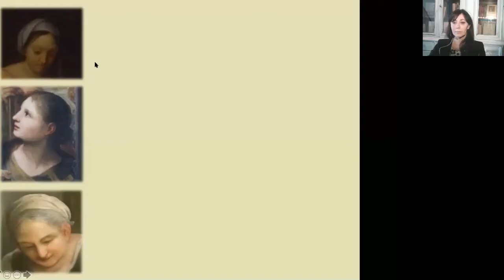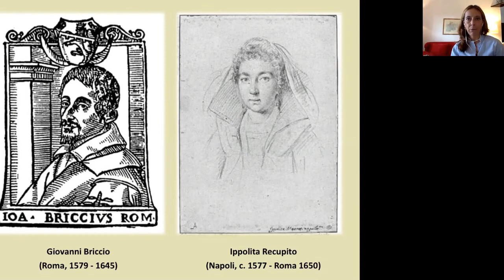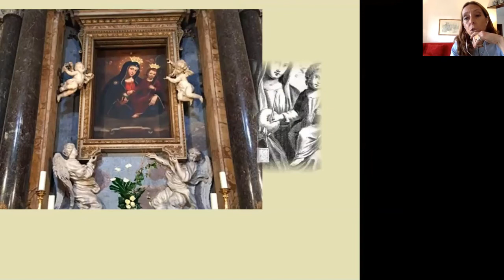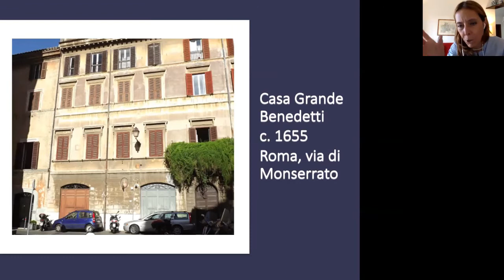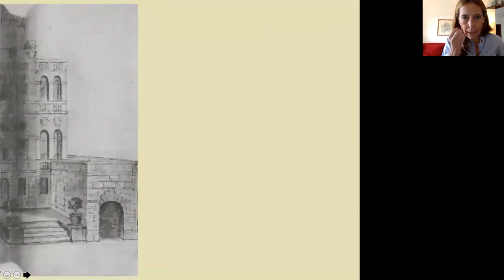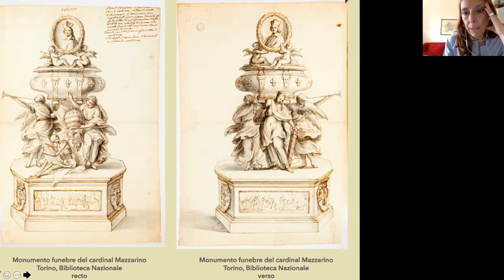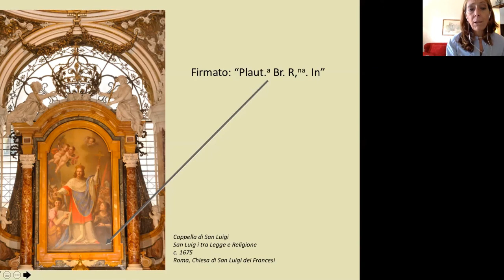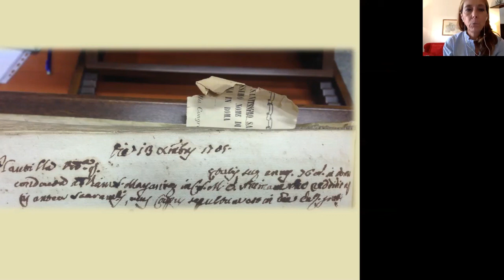2) 28.03.21 Prof. Consuelo LOLLOBRIGIDA "Plautilla Bricci"